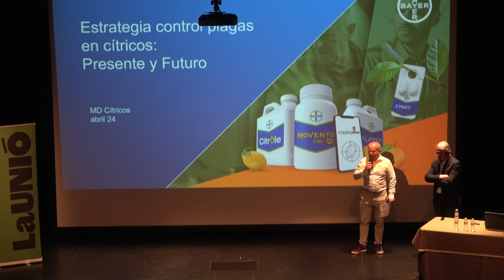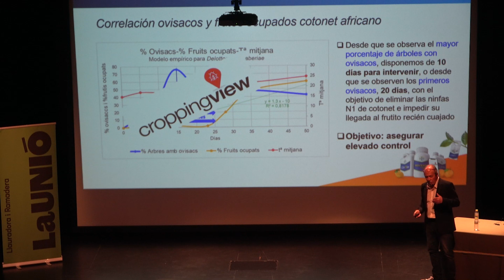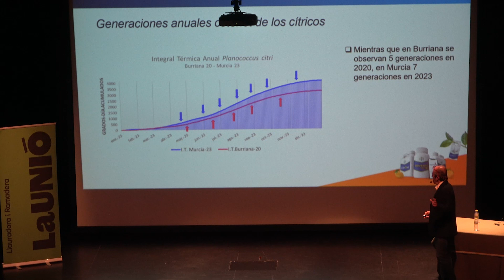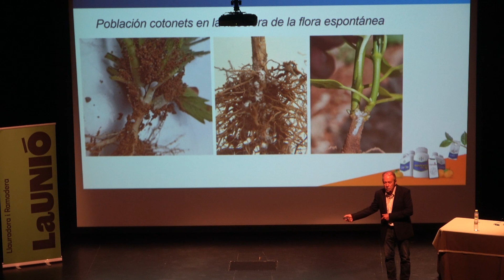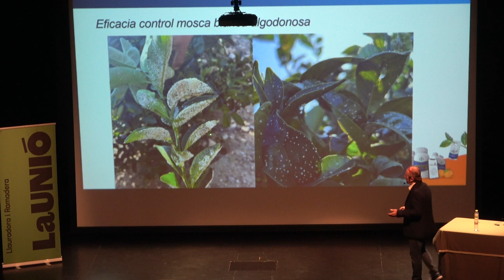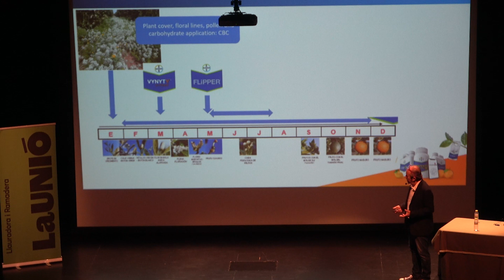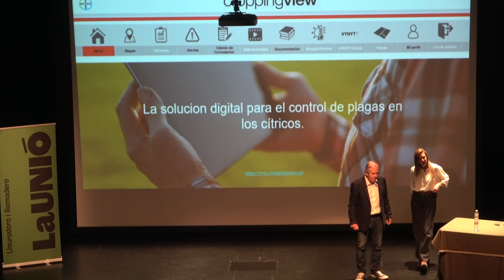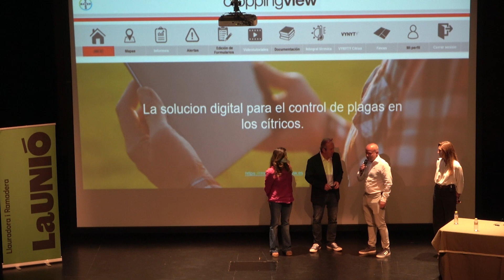Jornada tècnica - "Noves estratègies de control de plagues de cítrics" LaUNIÓ Bayer 26.04.2024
Si ets professional de l'agricultura i la ramaderia valenciana, FES-TE DE LA UNIÓ!

Més informació:
Visita l'oficina de LA UNIÓ a la teua comarca 🏢

Fent front als gegants!